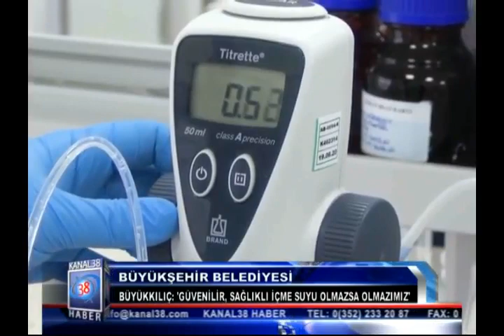KANAL 38 ANA HABER BÜLTENİ - 12 OCAK 2023